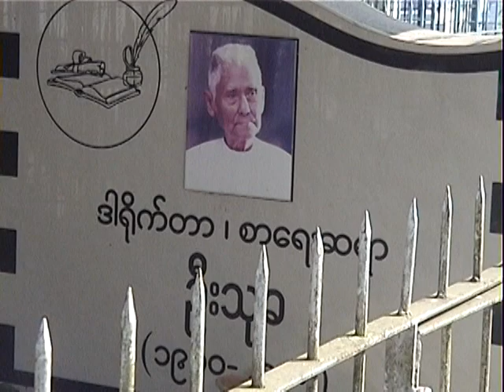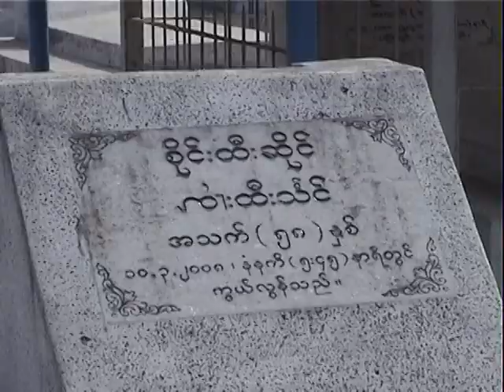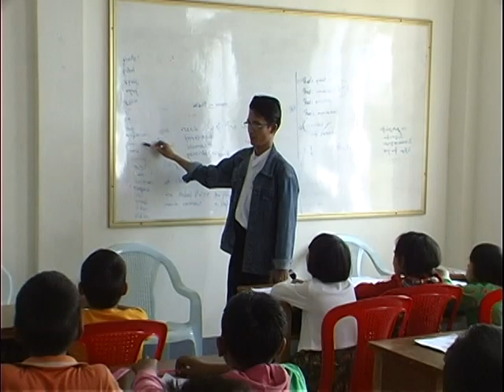MoeMaKa Burmese News - Video Archives